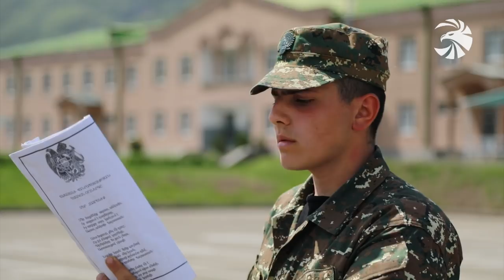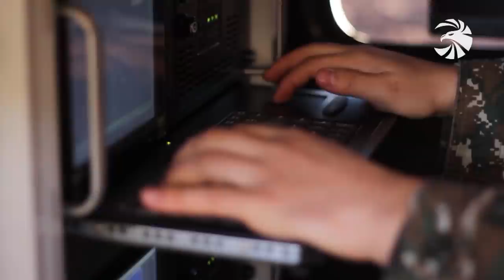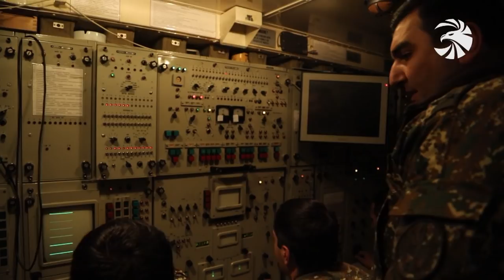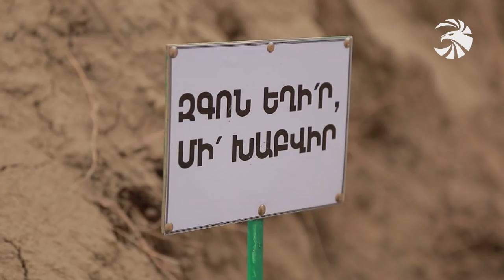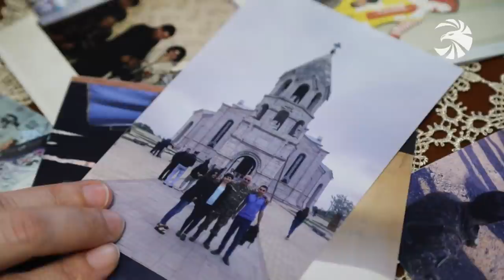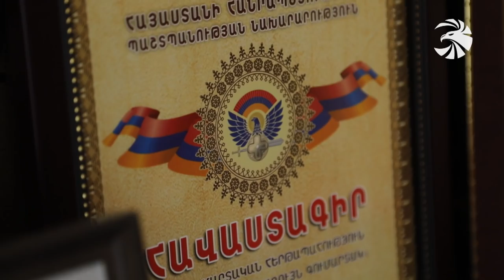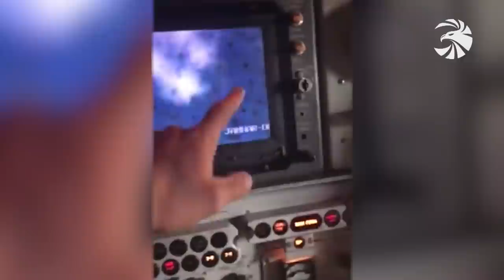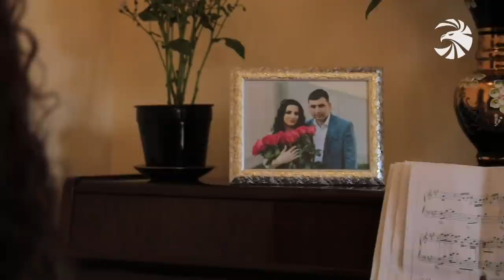Զինուժ 24.04.21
Հայրենիքի պաշտպանների անփոփոխ առաքելությունը. Նորակոչիկները սերտում են բանակային կարգ ու կանոնը, ավագները՝ ուշի ուշով հսկում պետական սահմանը։

Խաղաղ երկնքի մշտարթուն պահապանները. Արցախյան պատերազմի 44 օրն ամփոփում են Զինուժի հակաօդային պաշտպանության պատասխանատուները։

Փոխգնդապետ Արմեն Օհանյանի կյանքն ու սխրանքը. Պատիվ ունենք ներկայացնելու անձնուրաց հրամանատարի ու հայրենիքի նվիրյալ զինվորի մարտական ուղին։